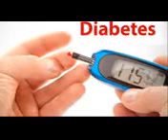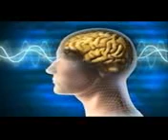Kalonji kai fayedai